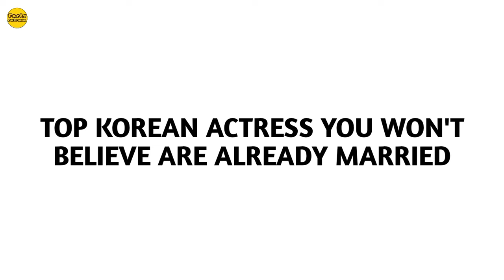TOP KOREAN ACTRESS THAT GOT MARRIED ACTUALLY IN REAL LIFE 2024